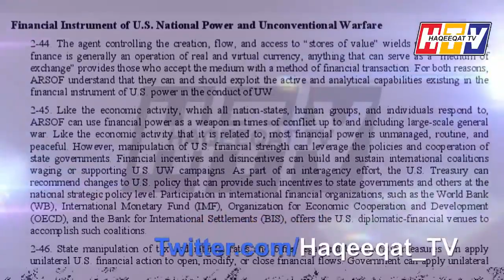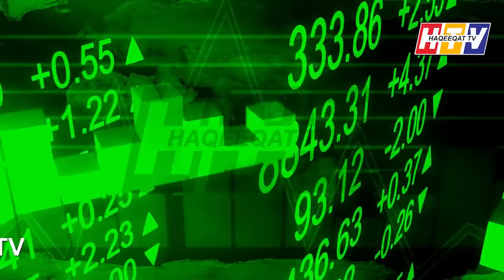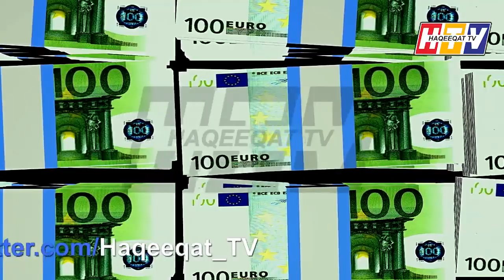Meeting of Imran Khan With Qamar Bajwa Before India Election Result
Imran Khan Along Qamar Bajwa and Others had a meeting at PM Office and discussed the economic condition of Pakistan in upcoming days of Pakistan.